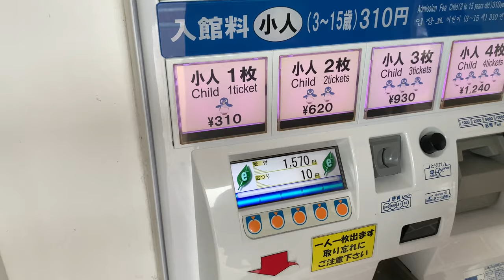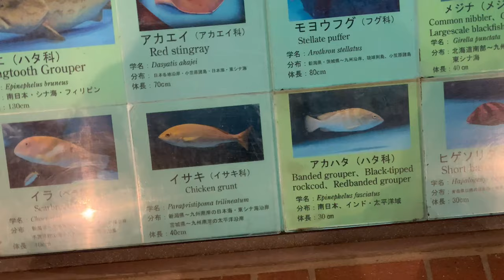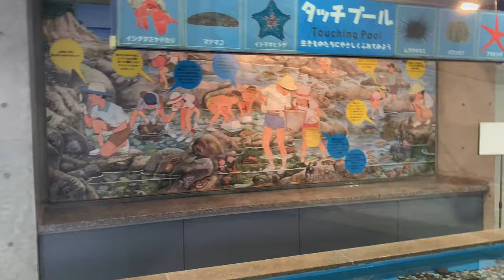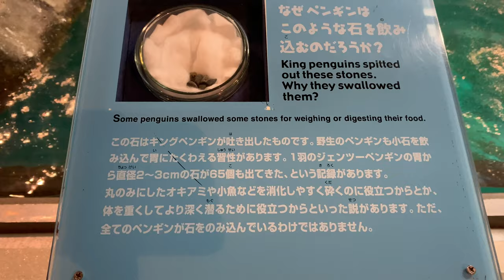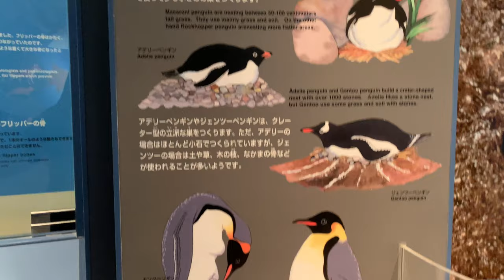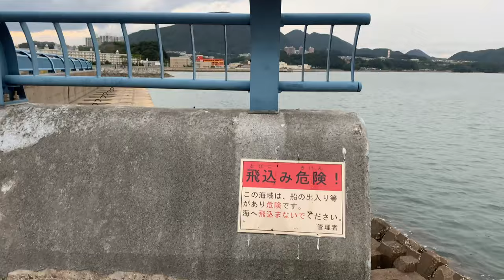Penguin Aquarium /🐧| hlau chung chung in Touching Pool😳 || Mizo JapanVlog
Next Video ah kan in Bye Bye Chhuai tawh ang      ✌🏻🤗